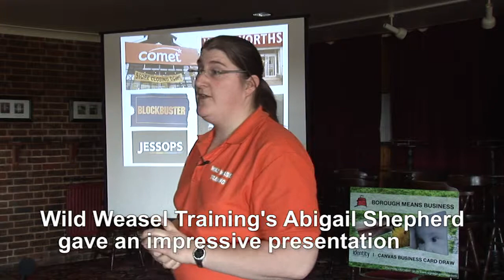Training for Profit! Borough Means Business Lunch, 20 February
The February networking lunch saw local business leaders meet for another success event. The gathering was addressed by Eastbourne Mayor, Mike Thompson, who outlined his "Lark in the Park" charity's "Speakeasy" evening on 1st March. The keynote presentation was made by Abigail Shepherd of Wild Weasel Training, who gave participants a compelling overview of why training is a key business benefit. The next takes place on 27 February 2013.